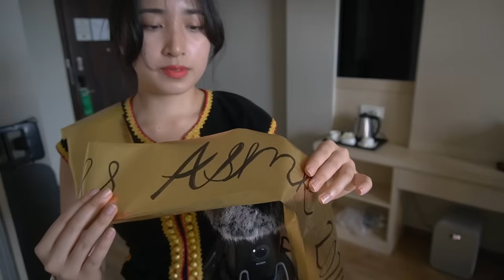AMATEUR ASMR with FAMILY [ pageant tingles💅🏼 ]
Hello everyone!!
My family and I are back at it again with a group ASMR video :)) I told them the theme was pageant, i'd say the triggers and outfits could've been more on theme, but we hope its still alright for you!!

Family in this video in order:
Me, Daphne, Alister, Alden, Grace (@graceconnyASMR ), Cynthia (@CynthiaHenryASMR1993 ), Doreen, Dawn, Angelene (my mum), June.